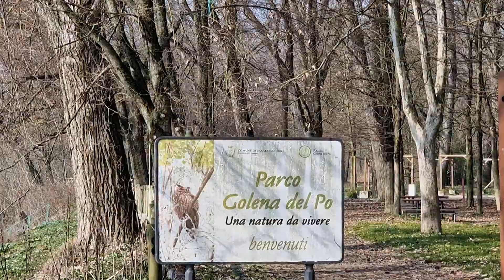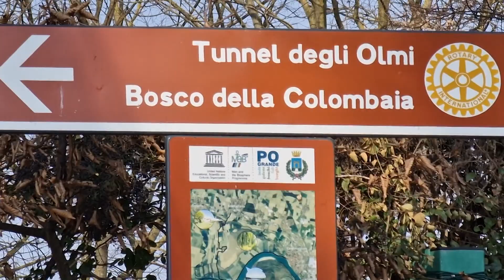Casalmaggiore, CNC chiede le telecamere in golena e il ripristino delle Gev, 2 marzo 2023